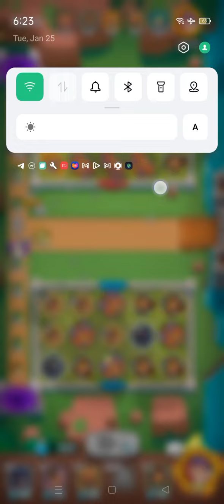game Russ Royale part 02